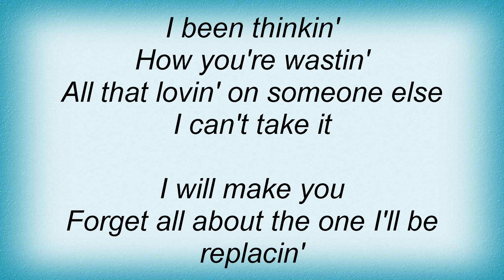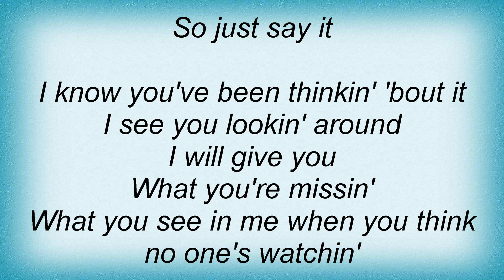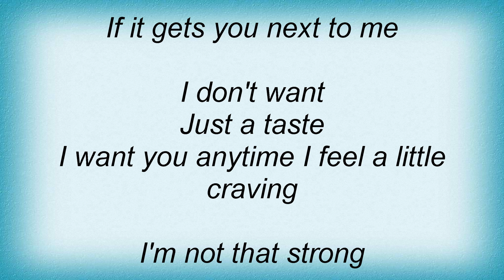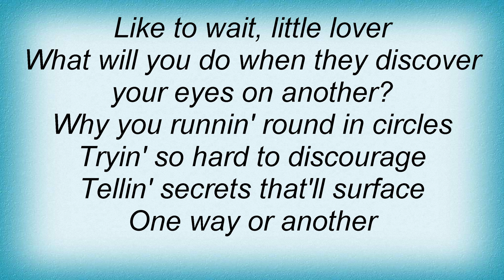Kelly Clarkson - Dirty Little Secret Lyrics